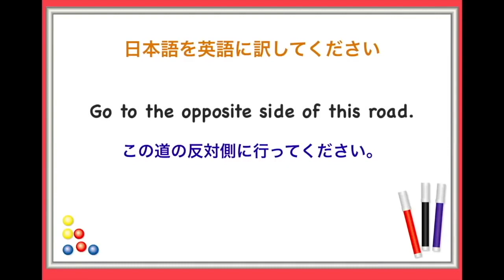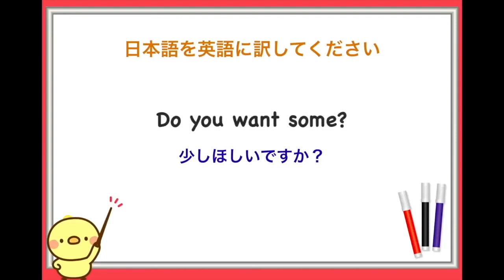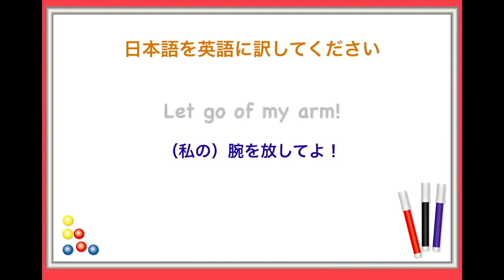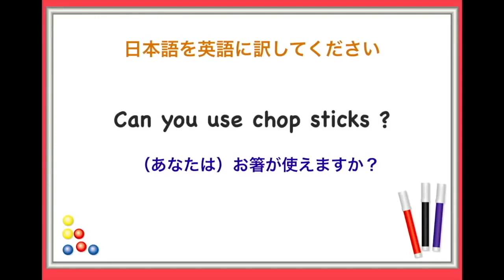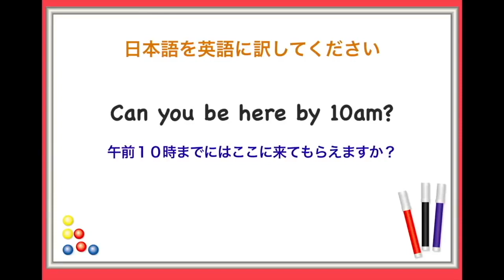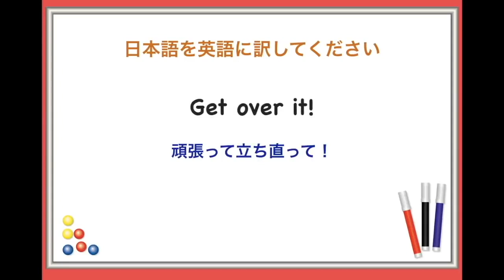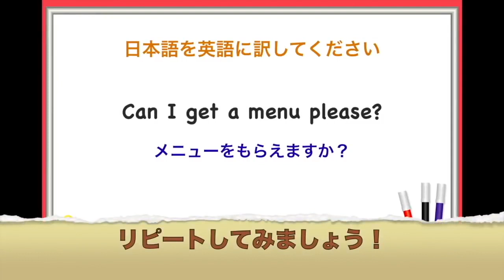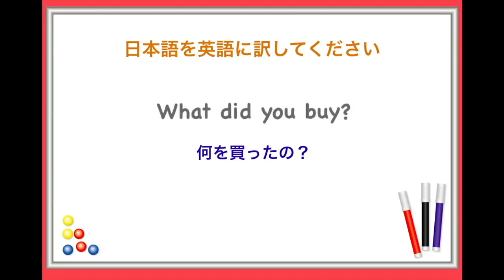【究極の英会話レッスン】心の中で聞き流しリピート練習（元気が出るBGMと英語フレーズを聞き流す）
このレッスン動画に含まれている英語フレーズのリストです↓

★Youtubeを使った全く新しい英語の学習書★
基礎から英会話を学習して確実に伝えたいことを言えるようになりたい方にオススメのmochantv英会話が初心者の方向けに作成した学習書！↓